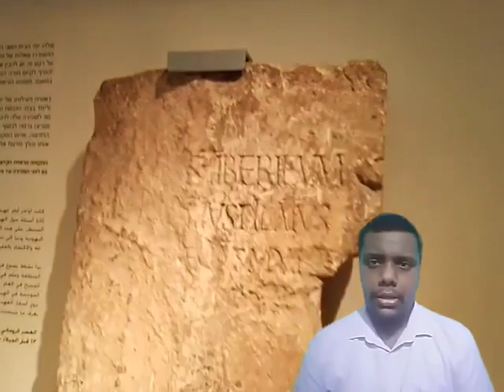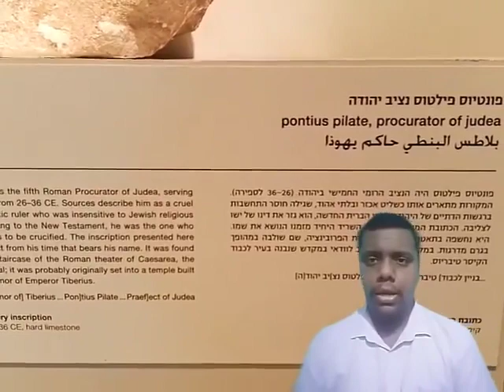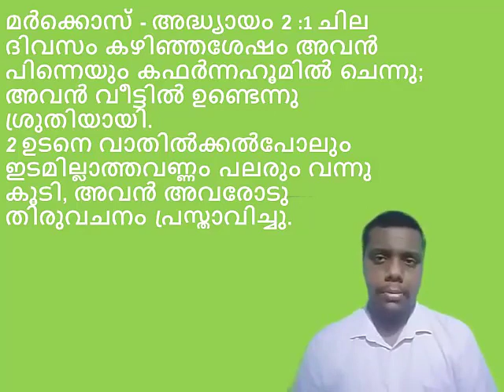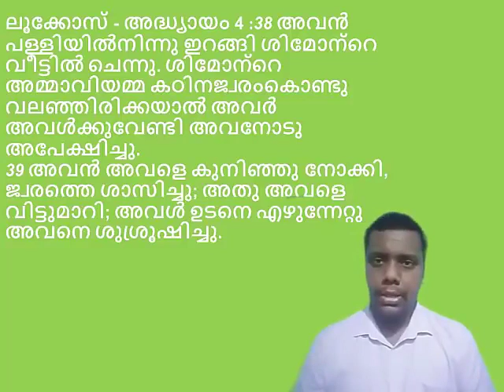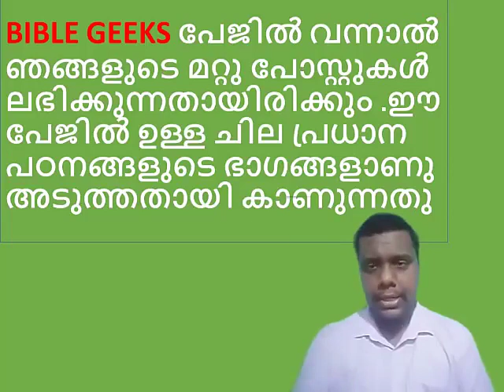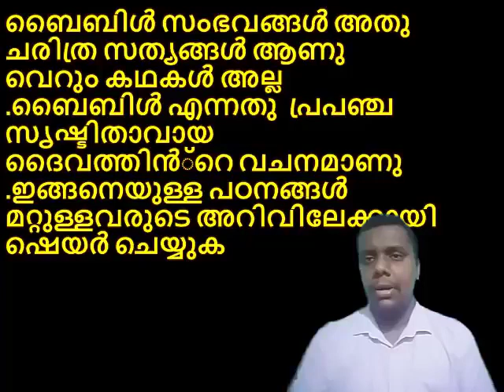യേശുക്രിസ്തുവിൻ്റെ നസ്രേത്തിലെ ഭവനം ഗവേഷകർ കണ്ടെത്തിയപ്പോൾ -Jesus Christs home discovered from ruins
യേശുക്രിസ്തുവിൻ്റെ നസ്രേത്തിലെ ഭവനം ,പത്രോസിൻ്റെ ഭവനം തുടങ്ങിയവ ഗവേഷകർ കണ്ടെത്തി അതുപോലെ  യേശുക്രിസ്തുവിനെ ക്രൂശിക്കുവാൻ വിധിച്ച പിലാത്തോസിനെപ്പറ്റിയും ഗവേഷകർ കണ്ടെത്തുകയുണ്ടായി . ബൈബിളിൽ പറയുന്ന കാര്യങ്ങൾ ചരിത്ര സംഭവങ്ങൾ എന്നു തെളിയിക്കുന്ന തെളിവുകളിൽ ചിലതു...ഇതിനുമുമ്പുള്ള പോസ്റ്റുകൾ ലഭിക്കുവാൻ facebook - BIBLE GEEKS സന്ദർശിക്കുക,LIKE ചെയ്യുക.